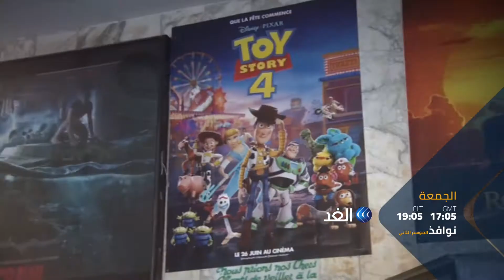السينما وتأثيرها في ثقافة الشعوب العربية | برومو برنامج نوافذ